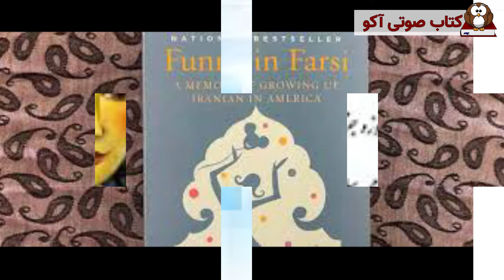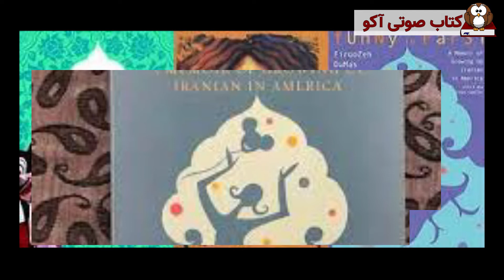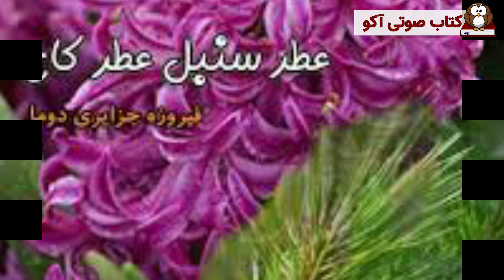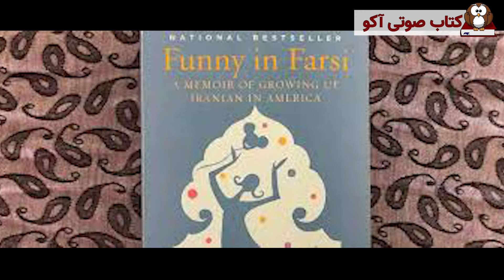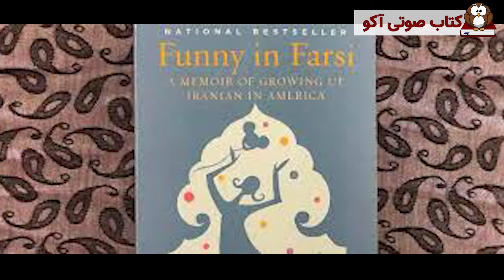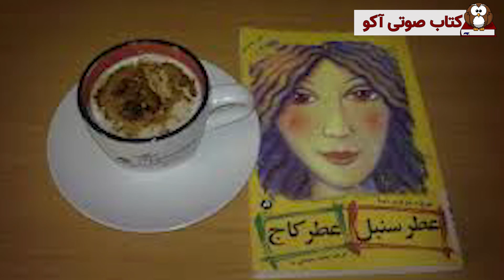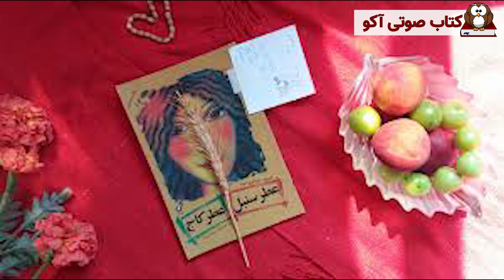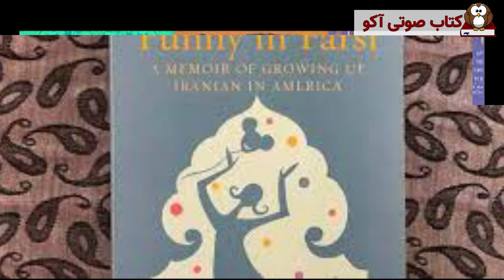کتاب صوتی عطر سنبل عطر کاج - داستانی زیبا درباره هویت و قدرت عشق خانواده ایرانی آمریکایی/ قسمت دوم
معرفی کتاب عطر سنبل عطر کاج اثر فیروزه جزایری دوما
فیروزه جزایری دوما، زاده ی سال ۱۹۶۵ در آبادان، نویسنده ی ایرانی است که به زبان انگلیسی می نویسد.دوما در هفت سالگی به همراه
 خانواده به کالیفرنیا نقل مکان کرد. او پس از مدتی به ایران بازگشت و در شهرهای تهران و اهواز زندگی کرد؛ با این حال، دوما دوباره به ایالات متحده رفت. او در همین زمان نویسندگی را آغاز کرد و با نوشتن مقاله سعی می کرد تا پول رفتن به کالج را فراهم کند.
فیروزه جزایری دوما پس از انتشار اولین کتابش، در دانشگاه ها، کنفرانس ها، دبیرستان ها و سایر مجامع فرهنگی، سخنرانی های زیادی داشته است

کتاب عطر سنبل عطر کاج، اولین بار در سال ۲۰۰۳ منتشر شد. فیروزه در سال ۱۹۷۲ و زمانی که هفت ساله بود، بدون هیچ آگاهی مستقیمی از فرهنگ و نوع زندگی مردم ایالات متحده، از ایران به کالیفرنیای جنوبی نقل مکان کرد. خیلی زود تعداد بیشتری از اعضای خانواده به آن جا رفتند تا همین امروز نیز در همان جا باقی مانده اند. کتاب عطر سنبل عطر کاج به داستان سفر آمریکایی خانواده ی جذاب نویسنده می پردازد: پدرِ مهندس فیروزه که رویاهای عجیبی را در سر می پروراند؛ مادر مهربانش که هیچ وقت انگلیسی را یاد نگرفت و برایش هم اهمیتی نداشت و خودِ فیروزه که در کودکی نام خود را به جولی تغییر داد و زمانی که با مردی فرانسوی ازدواج کرد، با موج جدیدی از تفاوت های فرهنگی رو به رو شد.